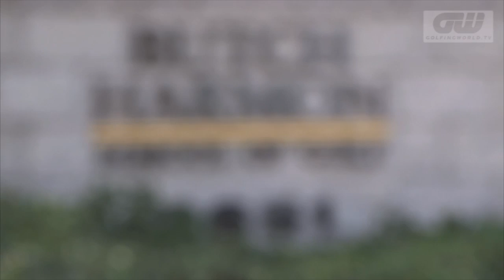GW Player Profile: with Butch Harmon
GWTV meets Butch Harmon, one the most renowned golf coaches in the world